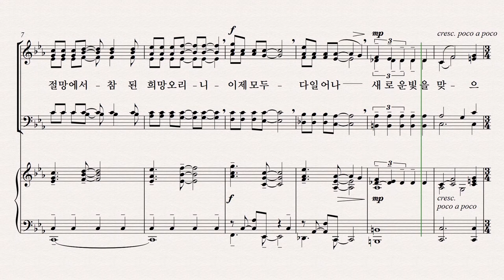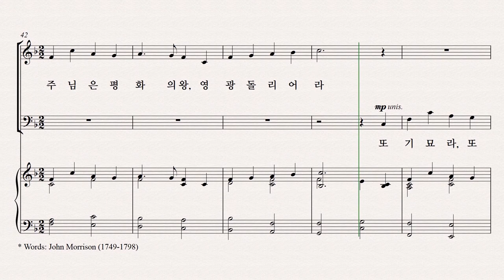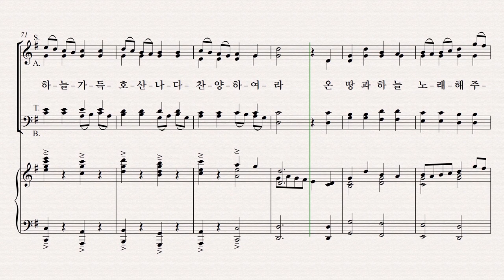[성탄절 칸타타] 기쁨의 날 파트연습 4. 강림의 선포 - Bass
4. 강림의 선포 - Bass 파트연습 영상입니다.